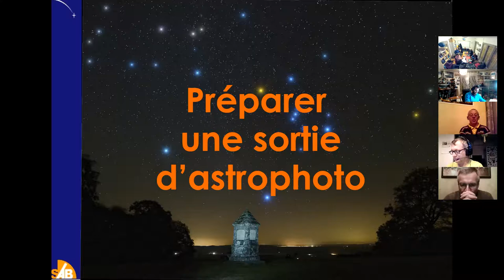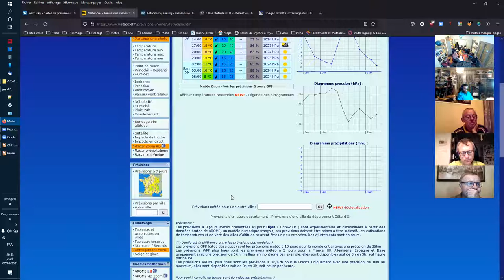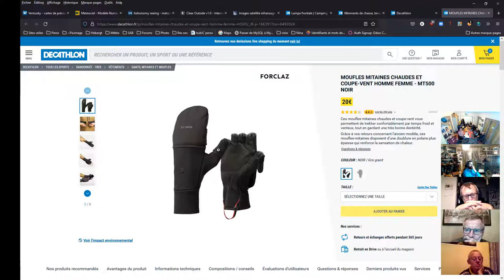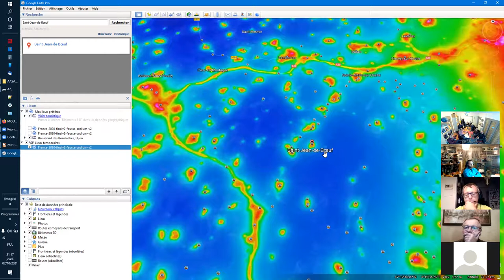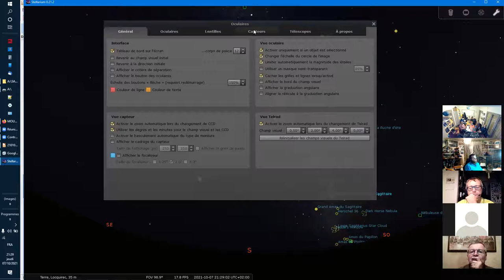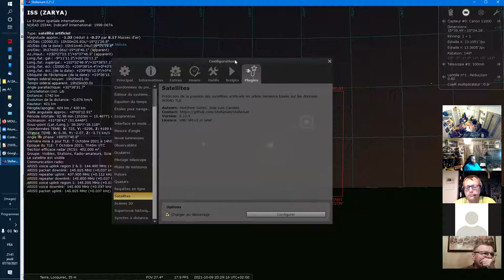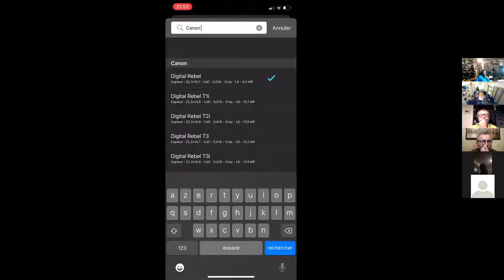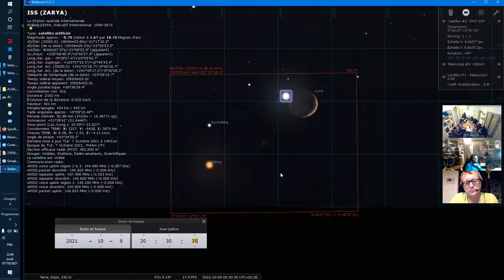07/10/21 Préparer une sortie d'astrophoto